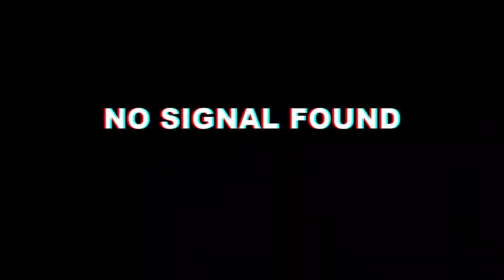TKI Malaysia|| Bekerja di kilang furniture berapa sih gajinya?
SEPERTI INILAH CARA MENURUNKAN BARANG DARI KONTAINER || PLYWOOD, untuk pagi ini kami di sini kedatangan satu buah kontainer yg di dalam nya berisikan 1500 san papan Plywood MDF 5mm. Kenapa banyak sekali orderan untuk jenis papan MDF 5mm di karena kan sebentar lagi di tempat saya bekerja akan ada projeck pembuatan pintu memakai bahan MDF.